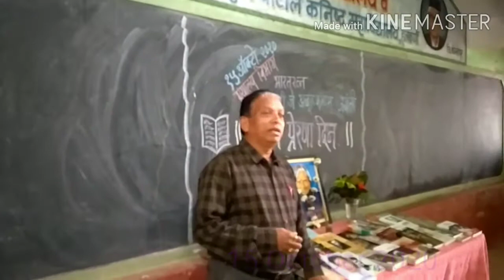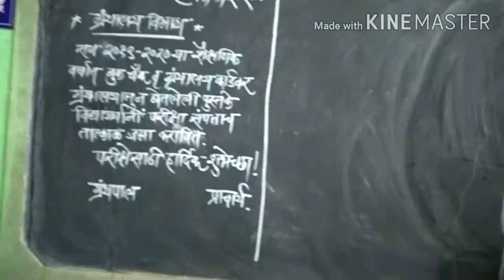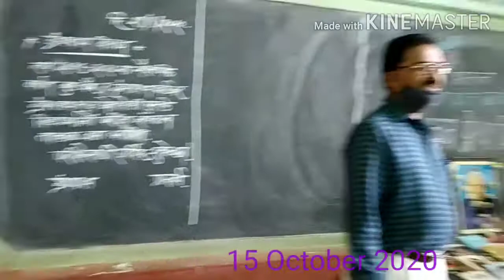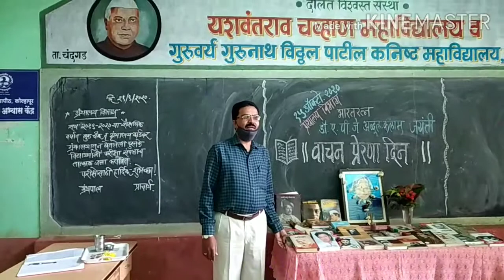Vachan Prarana Day 15 Oct.2020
Vandana Govind Kelkar Librarian Yashwantrao Chavan College Halkarni Tal Chandgad Dist Kolhapur Maharashtra